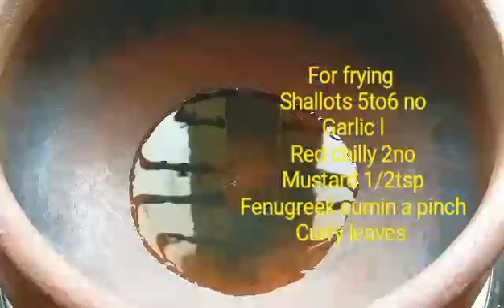Chemeen mulakitta with kudampuli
Spicy chemeen curry